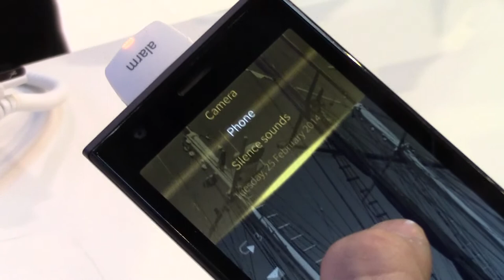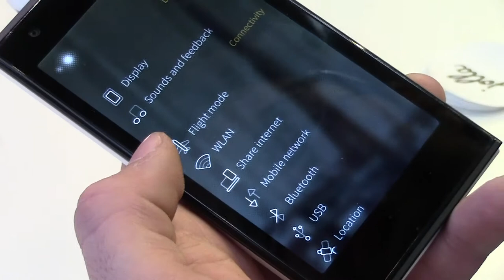Jolla Phone: la video preview di AndroidBlog dal MWC 2014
Con questo video vogliamo mostrarvi sinteticamente il funzionamento dello Jolla Phone, uno smartphone con OS proprietario che riesce a far funzionare le app Android e che basa la propria interfaccia sulle gesture.